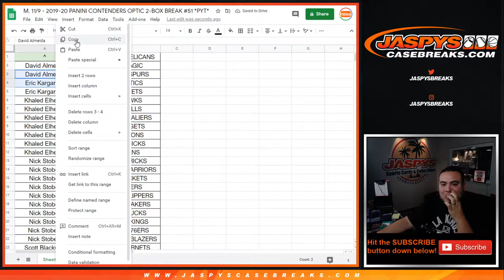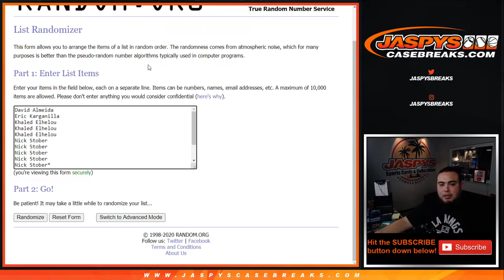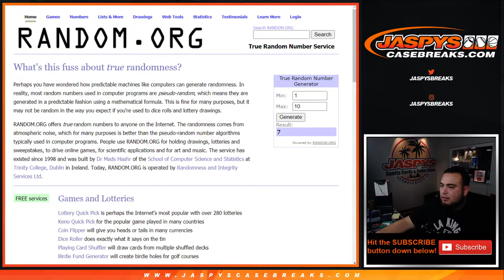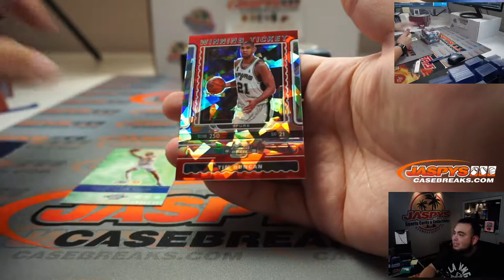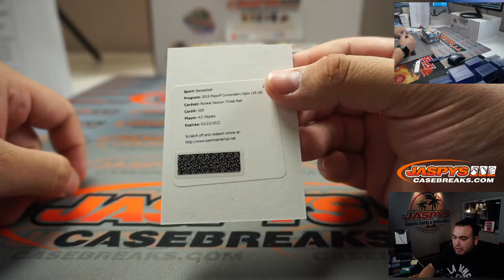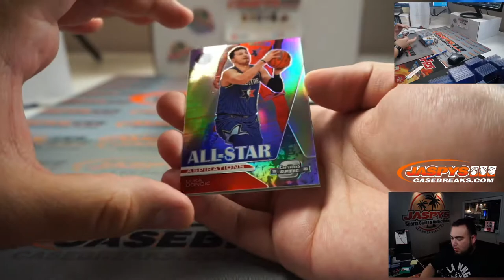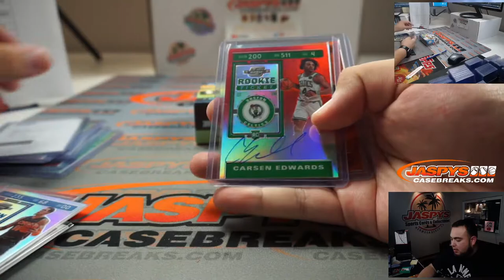M. 11/9 - 2019-20 PANINI CONTENDERS OPTIC 2-BOX BREAK #51 *PYT*